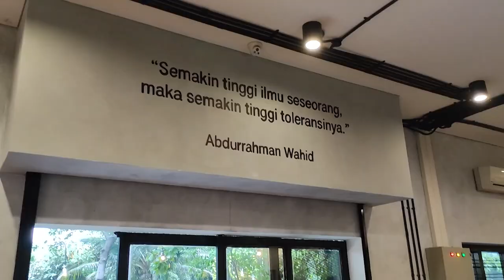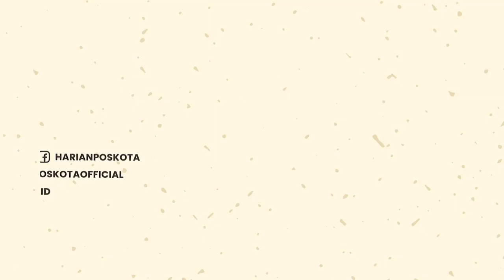Jenderal TNI (Purn) Andika Perkasa: Kunci Indonesia Maju Ada di Tangan Gen Z? I Ngompol Yuk Poskota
Eks Panglima TNI Jenderal (Purn) Andika Perkasa belakangan kerap dikaitkan dengan Partai Demokrasi Indonesia Perjuangan (PDIP).

Bukan tanpa alasan publik mengasosiasikan kedekatan Andika Perkasa dengan PDIP. Andika nampak hadir dalam salah satu kegiatan politik yakni PDIP beberapa waktu lalu.

Terkait hal ini Andika Perkasa pun kemudian blak-blakan soal isu tersebut yakni memilih bergabung dengan PDIP. Walaupun disatu sisi, belum ada pengumuman resmi hingga kini dari parpol terkait, soal keputusannya itu.

Kata Andika, ketertarikannya dengan partai banteng moncong putih sudah diungkapkan sehari pasca dirinya pensiun sebagai Panglima TNI.

"Jadi di hari pertama saya pensiun sudah langsung saya ungkapkan. Sistem jemput bola," kata Andika Perkasa dalam diskusi di saluran Youtube Ngompol Yuk x Poskota, Selasa 29 Agustus 2023.

Soal mengapa Andika Perkasa tertarik ingin bergabung dengan PDIP, dia bilang, dirinya sudah naksir sejak 4 tahun lalu sejak menjabat sebagai KSAD TNI.

Bahkan, Andika Perkasa mengaku sudah melakukan observasi secara mendalam tentang partai yang dikomandoi Megawati Soekarnoputri itu. Menurutnya, ketertarikan dengan PDIP tiba saat dirinya aktif mengikuti Rapat Dengar Pendapat (RDP) di DPR.

Dari 9 parpol yang ada, Andika kemudian jatuh hati pada PDIP terkait kerja-kerja parpol tersebut, termasuk sikap-sikap dan keputusan yang diambil mereka.

"Saya berhubungan langsung dengan parpol sejak menjadi KSAD, 4 tahun sebelum pensiun. Saya selalu dilibatkan RDP, rapat kerja dengan berbagai komisi di DPR. Saya sudah melakukan observasi soal bagaimana parpol satu dan lainnya, bagaimana relasi antara parpol dengan kami dan seterusnya."

"Sehingga empat tahun, cukup lama, akhirnya saya memutuskan itu (gabung PDIP). Apalagi setelah pensiun, saya sebagai warga negara juga bisa memilih dan dipilih (kembali menjadi sipil)," katanya lagi.

Adapun ketertarikan Andika Perkasa untuk terjun ke dunia politik, lantaran latar belakang pendidikan yang dimiliki. Dia mengaku punya motif politik yakni ingin mengabdi pada negara. Dia mengklaim memiliki disiplin keilmuan yang bisa diterapkan pasca pensiun dari TNI, yakni terkait public policy dan sistem keamanan nasional.

Dan salah satu cara untuk mewujudkan mimpinya, yakni dengan cara bergabung dengan salah satu partai politik.

"Kenapa berpartai, itu kan memang sudah tertuang dalam konstitusi, di mana peraturan perundangan menyebut parpol punya kewenangan mencalonkan presiden dan wakil (serta merubah sistem). Jadi menurut saya, selama peraturan perundangan itulah kemudian bisa jadi pedoman kita, pegangan kita." katanya.

Walau begitu, Andika Perkasa mengaku belum mengantongi Kartu Tanda Anggota (KTA). Sebab berdasarkan kesepakatan, akan ada pengumuman resmi yang disampaikan PDIP terkait Andika Perkasa.

"Saya belum ada KTA (Kartu Tanda Anggota). Karena officialnya memang berdasarkan kesepakatan, itu bukan saya yang mengumumkan. Jadi tinggal menunggu waktu, terserah, tidak ada batas waktu," ujar Andika.